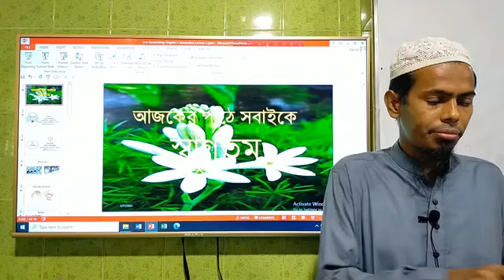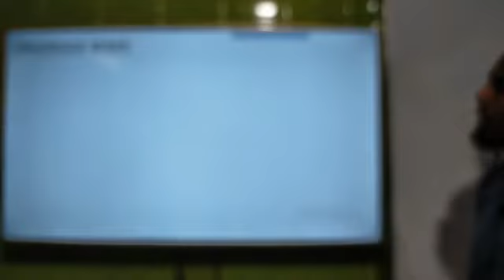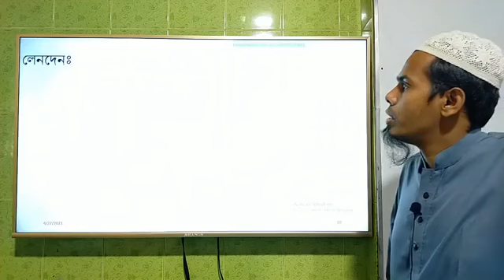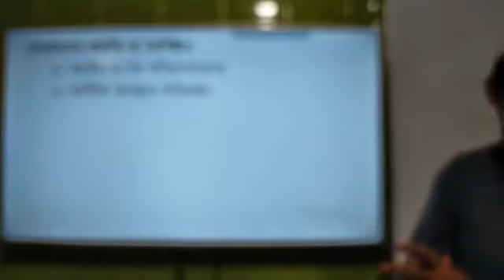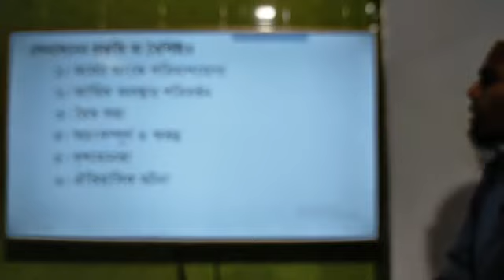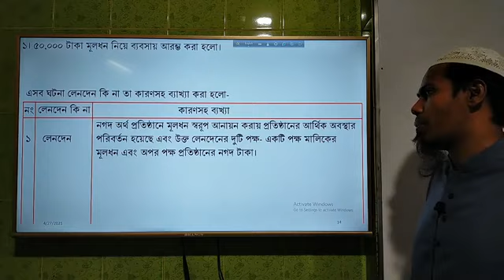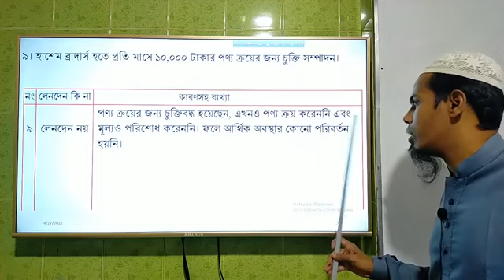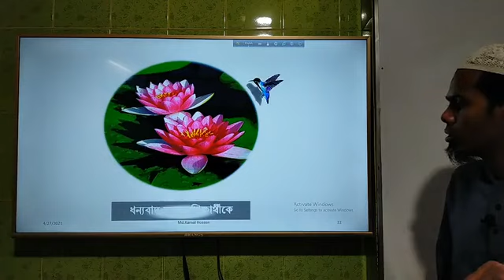Class - 09 | Accounting